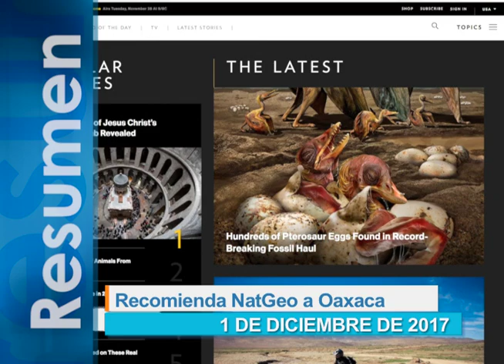Resumen de las noticias de este 1 de diciembre de 2017